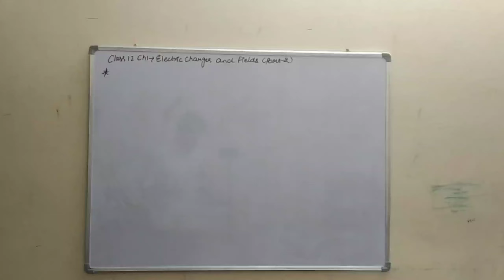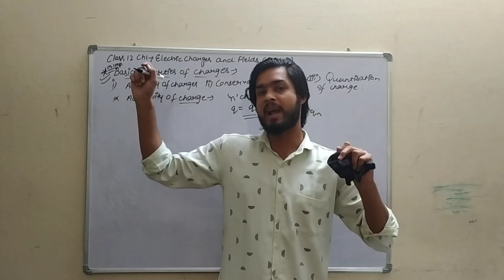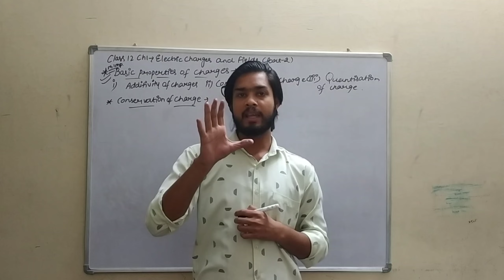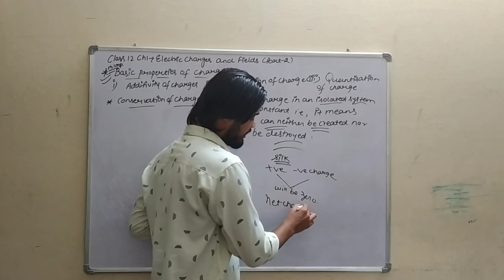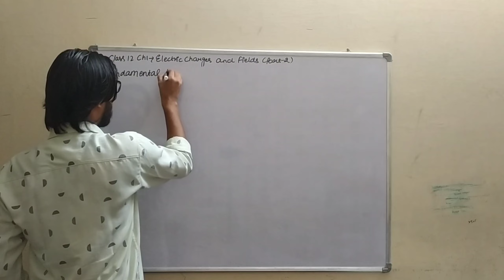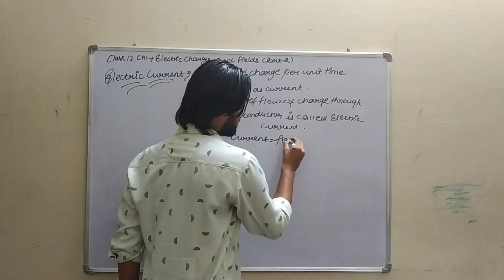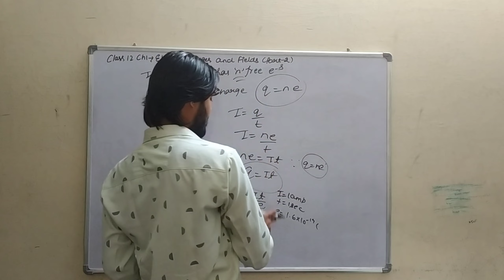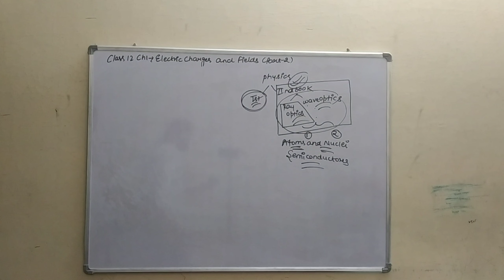Chapter - Electric Charges And Field | Class - 12 | Part - 2 | By - Amrit Sharma